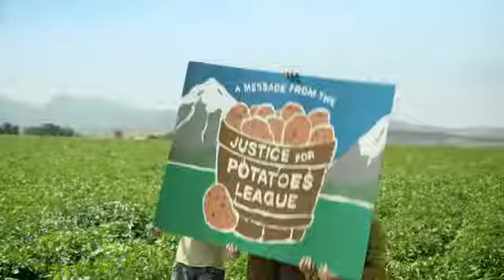TV Spot - Ore Ida - Golden Crinkles - Justice for Potatoes League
No Third Party Content Intended
Advertiser Ore Ida